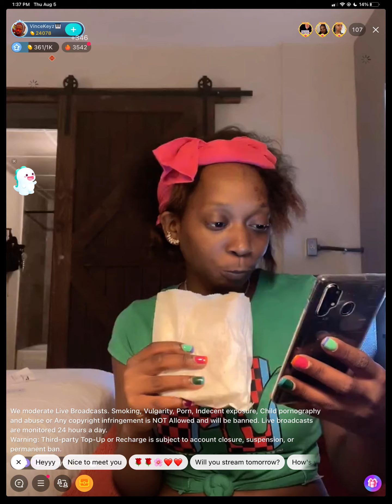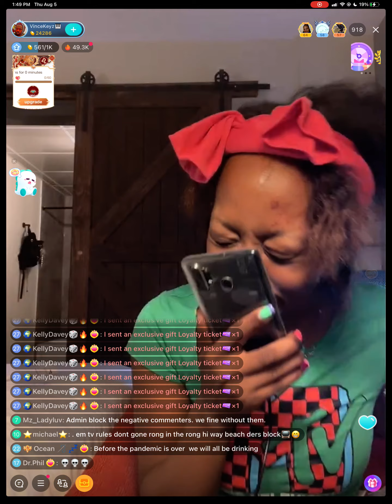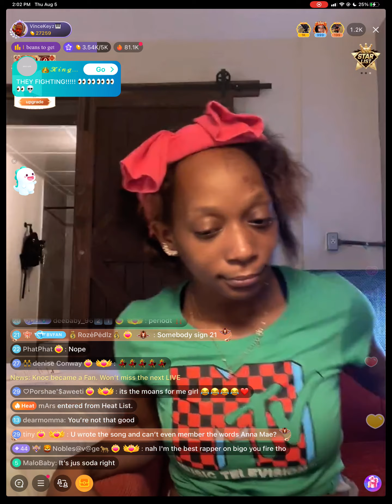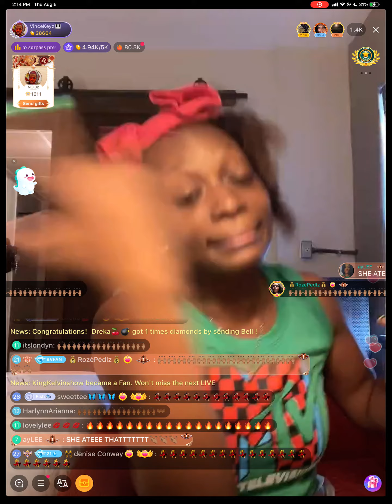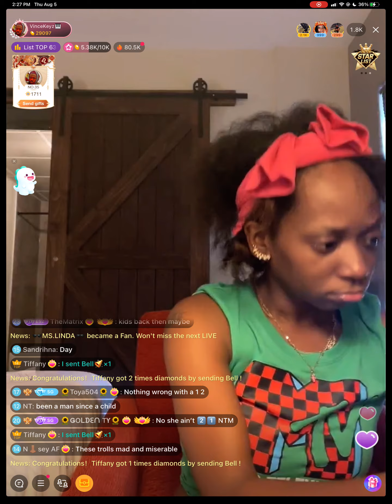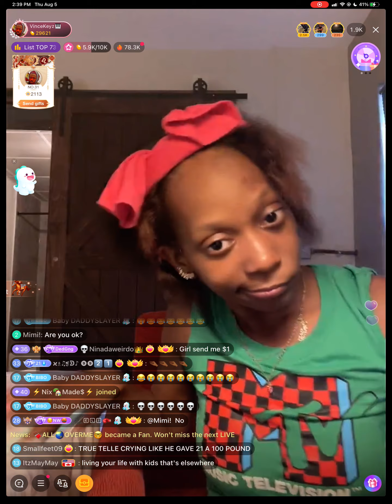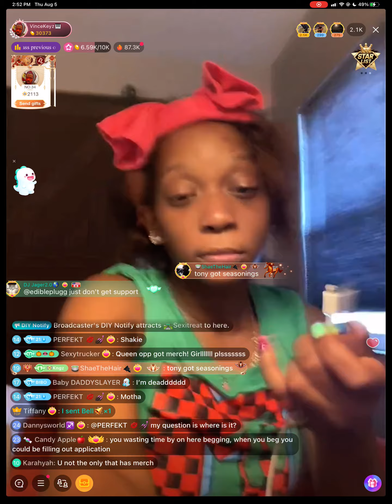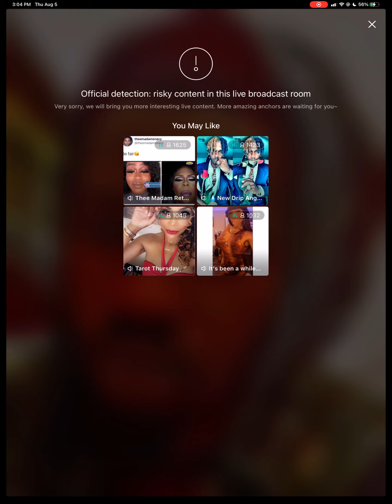21 21 concert time